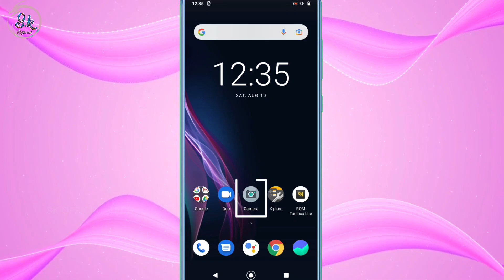Motorola Camera Ke Uper Line Aa Rahi Hai To Kaise Hataye Cemera Ke Upar Se Line Ko Kese Gayab Kare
HELLO FRIENDS WELLCOME BACK TO MY CHANNEL SK OFFICIAL TECH AAJ KE IS VIDEO ME MENE APKO BATAYA MOTOROLA KE PHONE ME CAMERA KE UPER LINE AATI HAI TO IS PROBLEM KO KAISE THIK KAR SAKTE HAI UMMID KARTA HU APKO YE VIDEO PASAND AAYI HOGI ESE HI TECH TRICKS VIDEO DEKHNE KE LIYE ABHI SUBSCRIBE KARE THANKSSSSS.